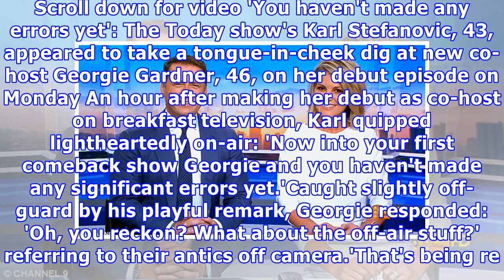Karl stefanovic appears to take a dig at georgie gardner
Published: 15:41 EST, 21 January 2018 | Updated: 16:30 EST, 21 January 2018 She made her highly-anticipated return to the Today show on Monday, four years after she quit as news anchor. And on the debut episode, it appeared that Karl Stefanovic took a tongue-in-cheek dig at his new co-host Georgie Gardner.'You haven't made any significant errors yet,' the 43-year-old playfully directed at the mother-of-two. Scroll down for video 'You haven't made any errors yet': The Today show's Karl Stefanovic...